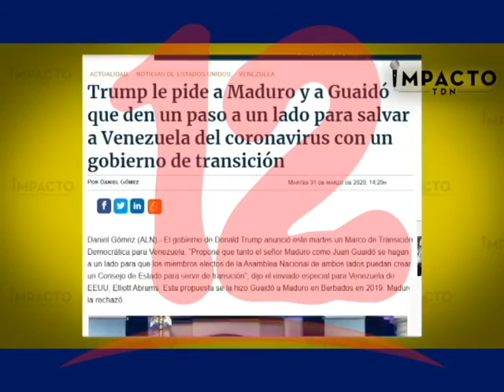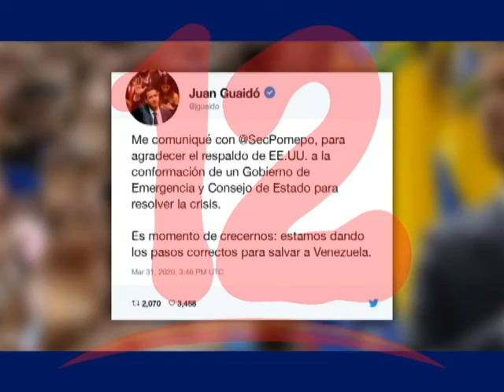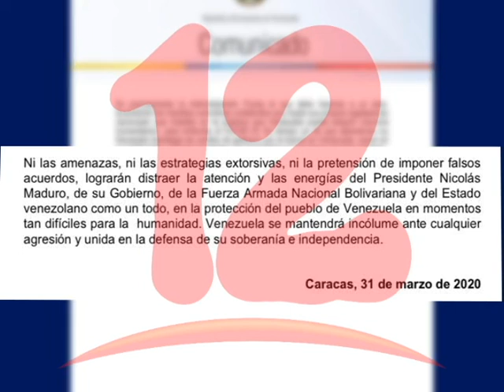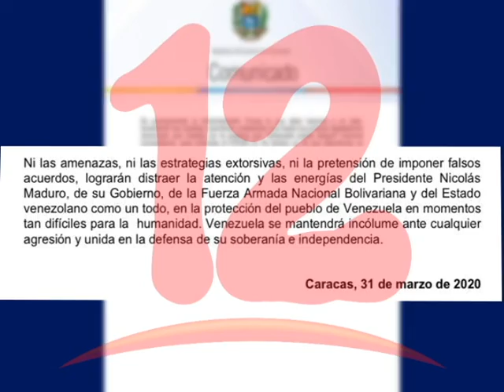Gobierno de EEUU propone plan de transición democrática en Venezuela.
El gobierno de Estados Unidos propuso un plan de transición democrática en Venezuela, la OEA por su parte ya respaldo dicha propuesta los detalles en el siguiente reporte.